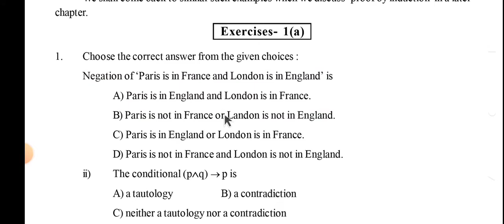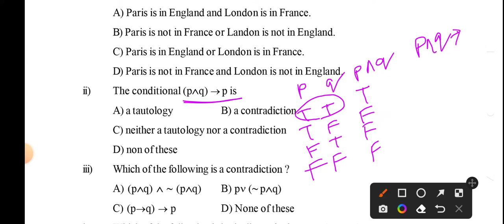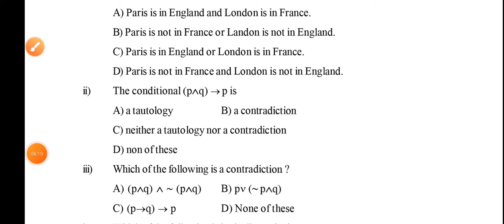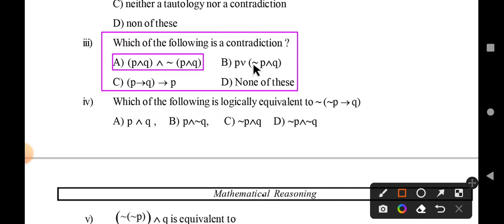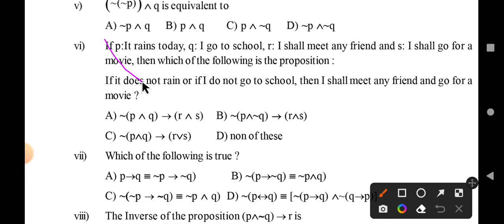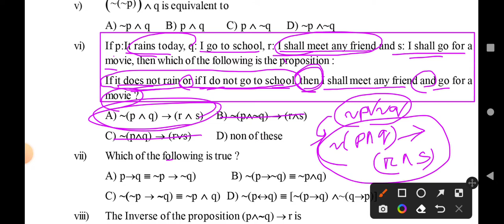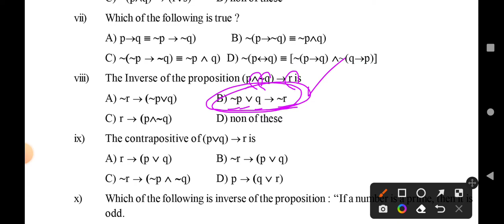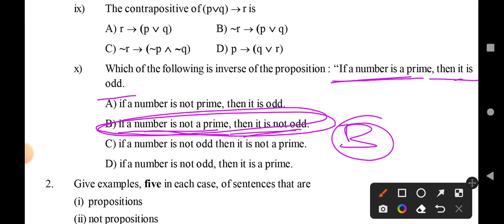Mathematical Reasoning/+2 mathematics/Exercise-1a question no 1/Period 7/Best way to solve